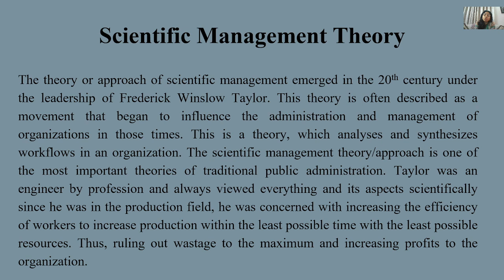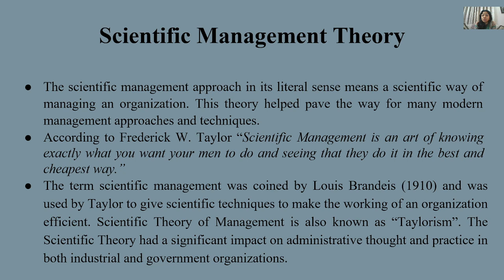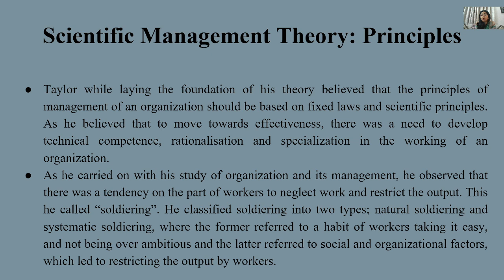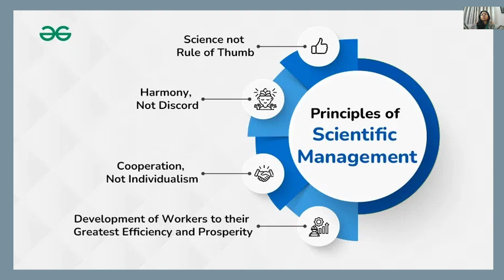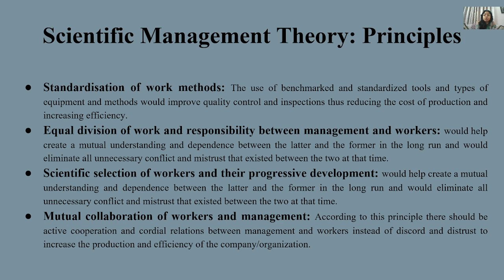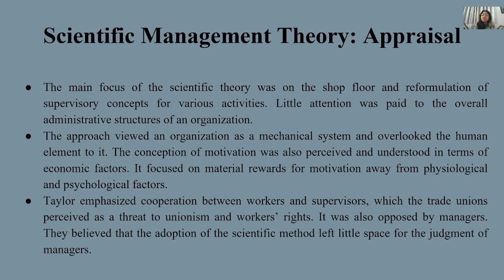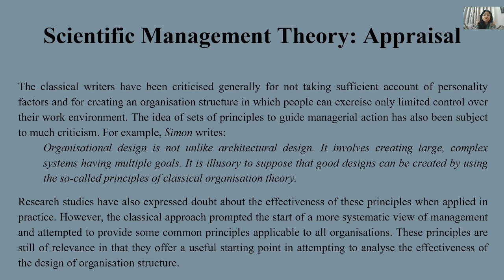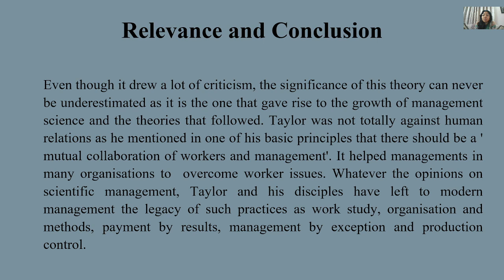Scientific Management Theory of Taylor